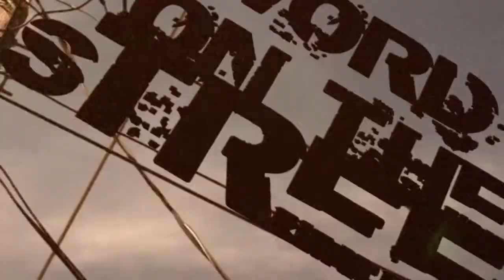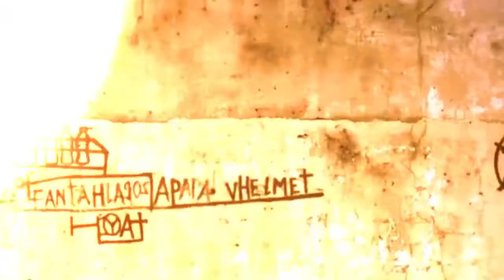Street Talents With General Pype | General Entertainment Television